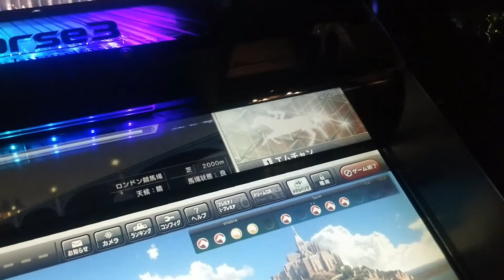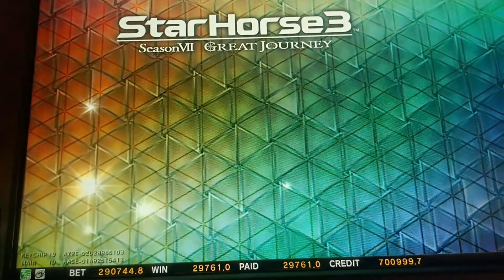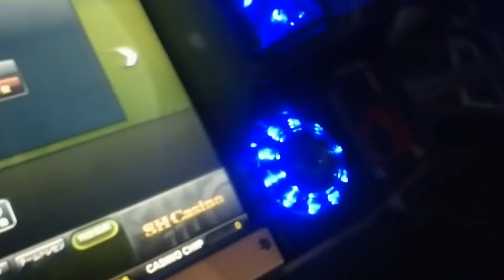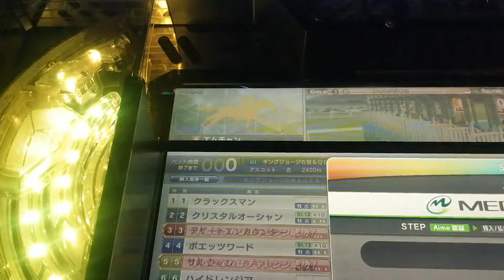中年のスタホ3でのボヤキvo.30(ワグネリアン世代でエムちゃん復活への道の巻)(前編)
スターホース３の動画をアップしてます。
金曜日か土曜日か日曜日の配信のない日にスタホ３の動画をアップしてます！

注意　人を傷つけたり、不快にするコメントはお控え下さい。